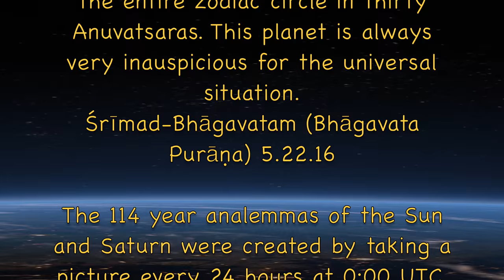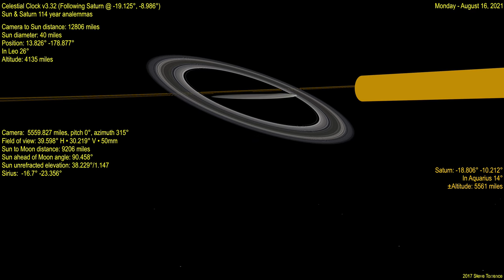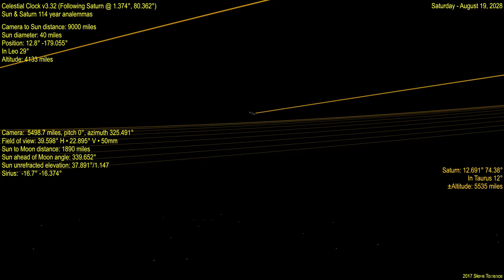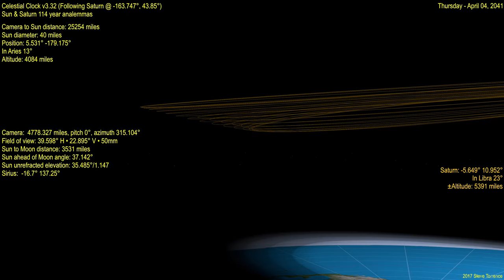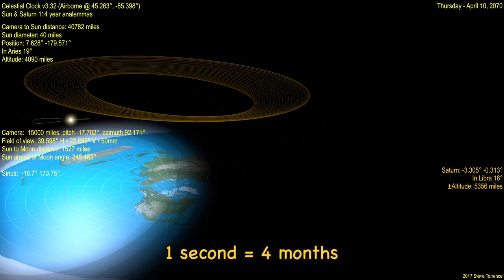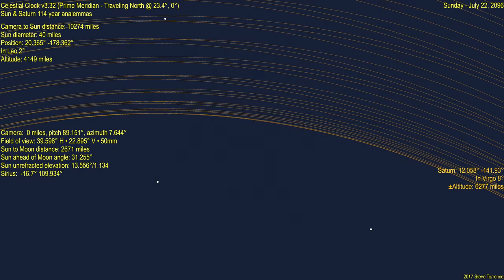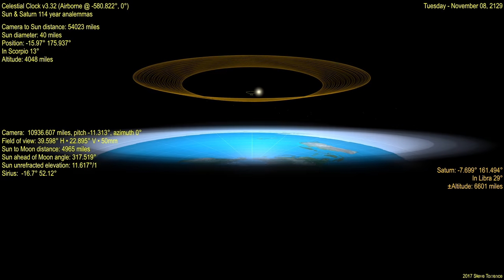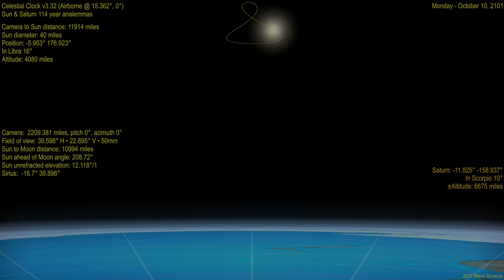Flat Earth Sun & Saturn Analemmas 114 years CC v3.32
Sun & Saturn analemmas Jun 21, 2016 to Jun 21, 2130